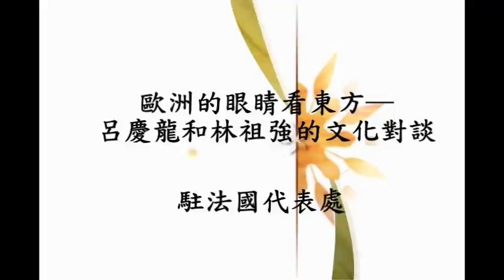大使與林祖強文化對談